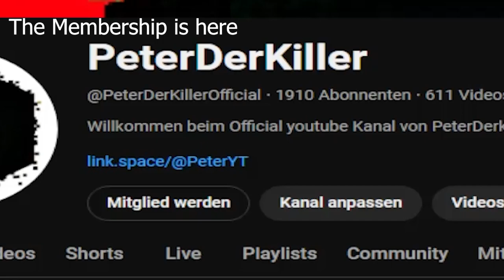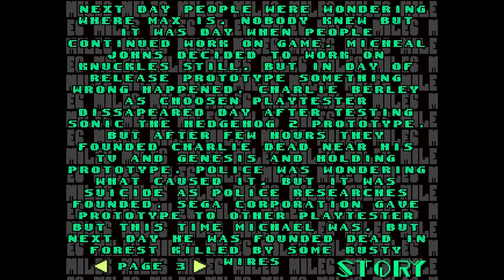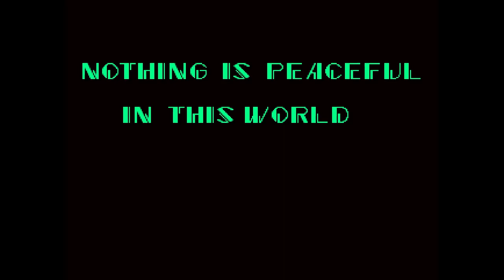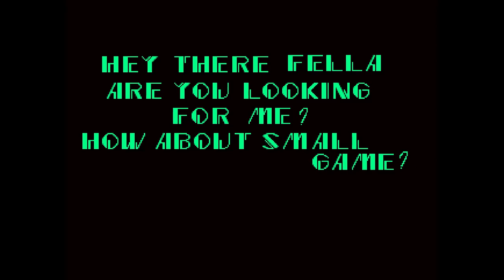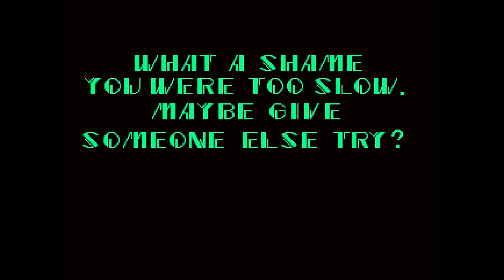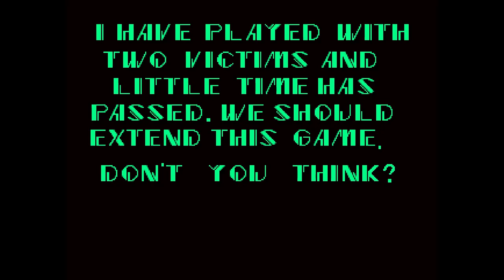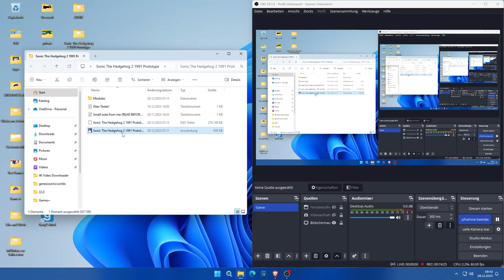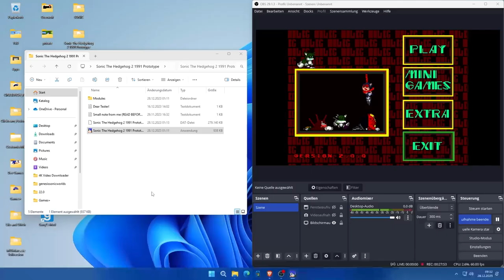Sonic The Hedgehog 2 1991 Lost Prototype update with Mini Games